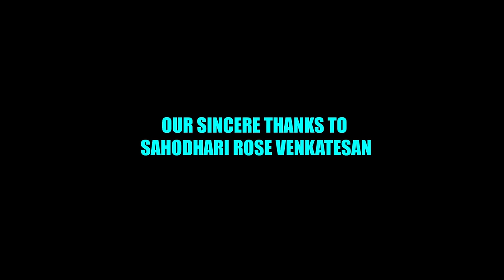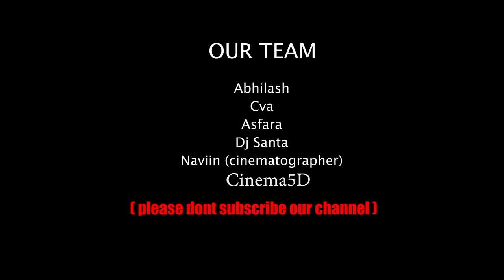HUMAN RIGHTS || PERFECT EXPLANATION OF JALLIKATTU BY SAHODHARI ROSE VENKATESAN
Human Rights JALLIKATTU DOCUMENTARY  SHORT FILm